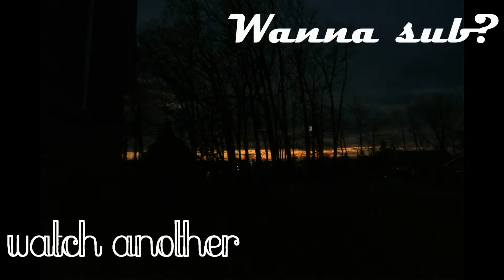Best vocalist in the world?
4 27 17